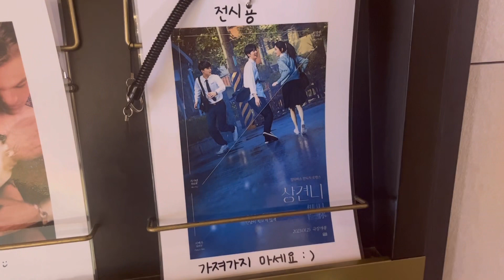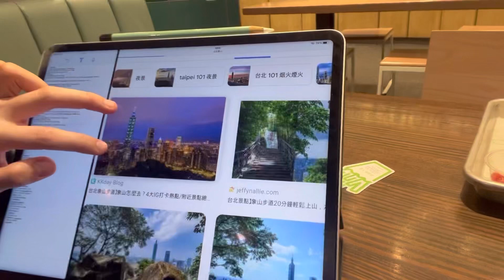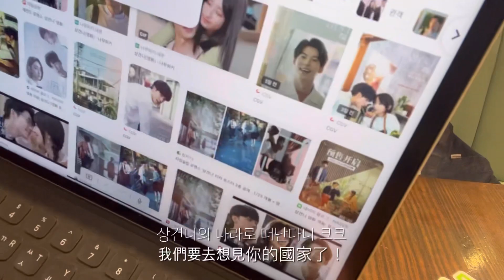🇹🇼 대만여행 준비과정 | 대만 현지인 사귀는법 | 韓國妹妹準備去台灣 | 台灣美食